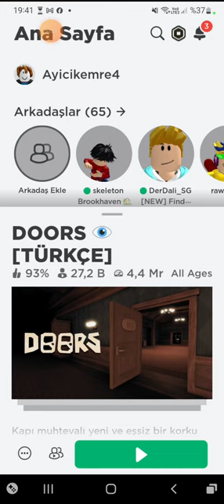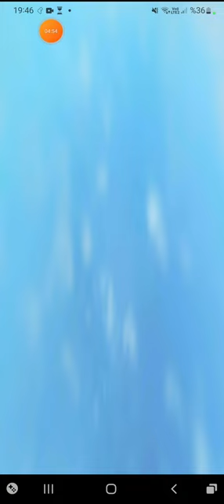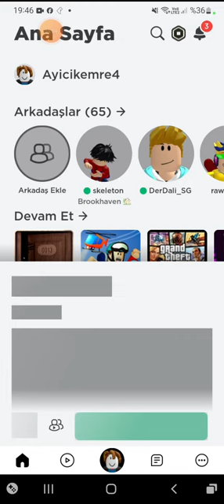Bugün Doors oyunu oynuyoruz